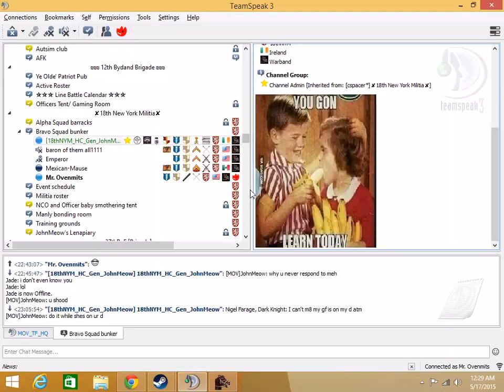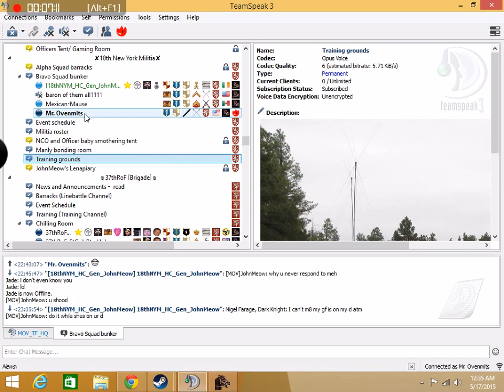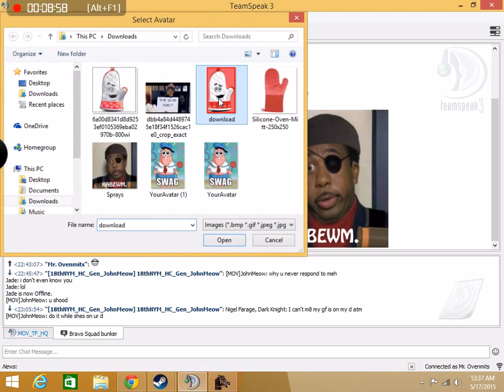Mount and Blade Arty Fun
Hey Guys this is an amazing regiment and is very active. We have events daily and there is always someone willing to play with you. please check it out and apply. We are going to do more videos on events bye. Regimental Song Black Dog by Led Zeppelin Copyright goes to led Zeppelin